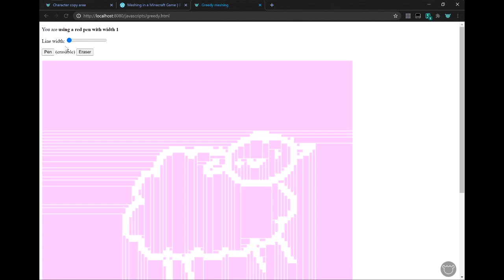2D greedy meshing around a sheep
for the algorithm. Math is hard.

inspect elemented to hide the canvas.

Also TIL you can add formatting  in the video description. -Is there strikethough?- Shift + alt + 5 and Win + X didn't work.